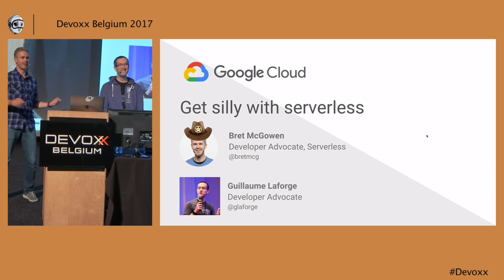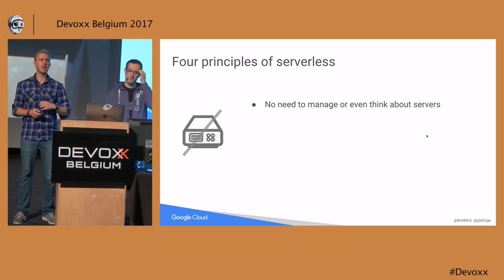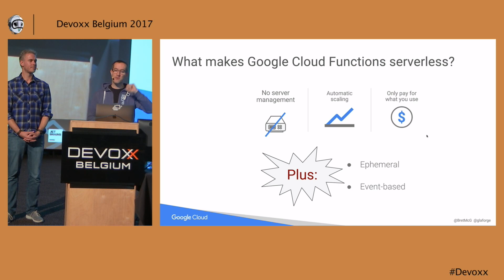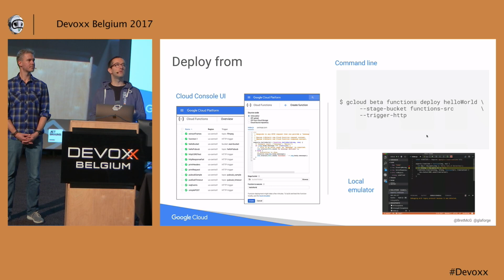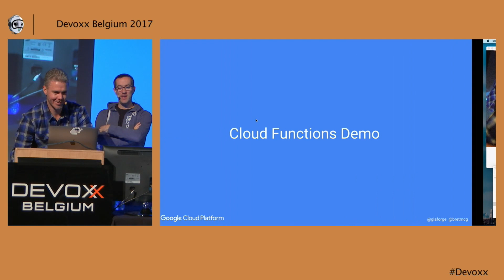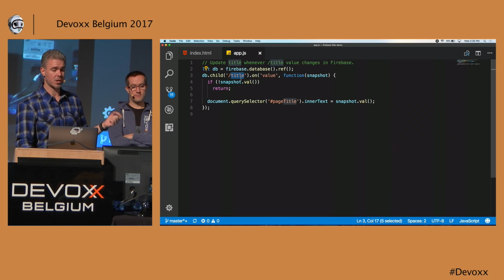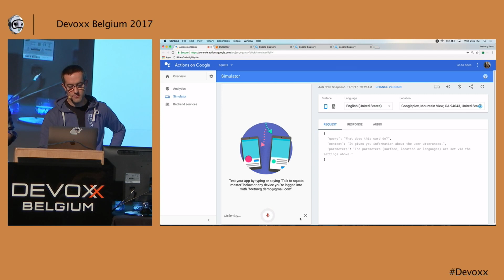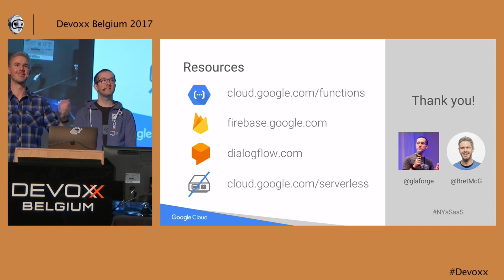Get silly with serverless by Guillaume Laforge and Bret McGowen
One of the latest hyped buzzwords is “serverless” computing. Does it really mean no servers? Join us for a fun and light-hearted look at what serverless means and how it lets you deploy small bits of code (just functions even, not necessarily full apps) and let the provisioning and scaling be handled in the cloud by someone else!

In this session, we’ll have a look at Google Cloud Functions, how a veteran Java developer copes with JavaScript and Node.js, and how to be productive developing new functions, through some fun demos.

# Guillaume Laforge
Guillaume Laforge is Developer Advocate at Google, in the Google Cloud Platform team. He's well-known for his decade-long work on the Apache Groovy programming language project, for which he serves as Chair of the Project Management Committee at the Apache Software Foundation. Guillaume is also a co-founder of the French tech podcast "Les Cast Codeurs".

# Bret McGowen
Bret is on the Google Cloud Platform team at Google, focusing on developer-oriented products like App Engine, Compute Engine, the Cloud Vision API, Firebase and more. He's currently an aspiring Node.js developer. Prior to Google, Bret came from Texas, having worked in the cloud industry at Rackspace as a software engineer building the RackConnect hybrid hosting product. Before that, he led engineering teams at e-commerce, non-profit and startup companies. He's often on the running trail, volleyball court or kickball field.

Bret earned a bachelor’s degree in computer science from Texas A&M University.